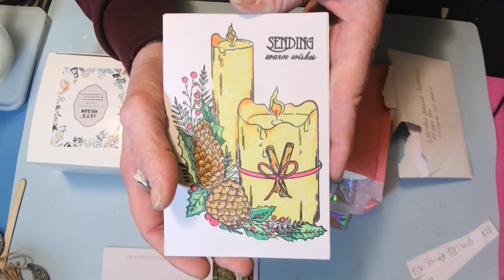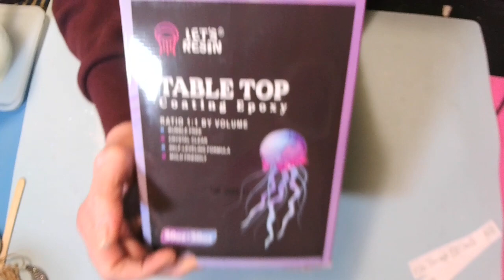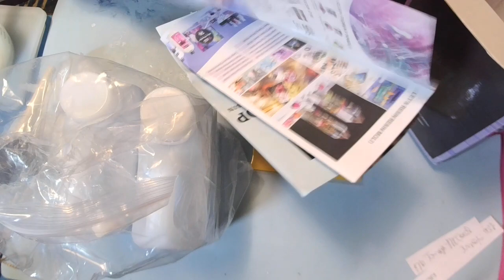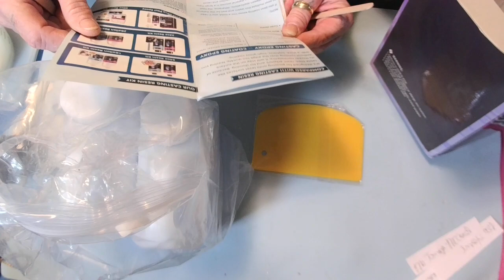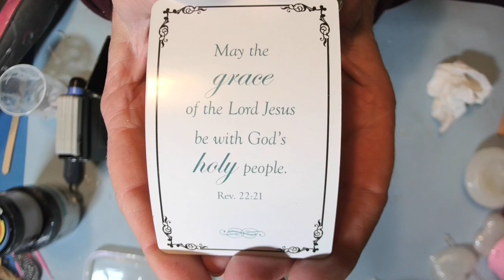#345 BEAUTIFUL EYE LASH TRAY USING DRIED FLOWERS AND PEBBLES!!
eyecandypigments (satori white)

uniconeart (crushed crystal)
Unavailable!! Sorry!! Here is a replacement!

🙏🏻BIBLE VERSE:
I am the Lord your God,
who takes hold of your hand and
says to you, “Do not fear; I will help you.”
AMEN!

BLESSEDresin
BLESSEDmold

🧞‍♀️Amazon wish list:
📬Address:
Winona, MS
38967
If you would like to buy me me a coffee,here is the link for that! Not required but greatly appreciated!

If you would like to become a member, here is the link!! Thank you all for your support!! God bless you all!!

I would greatly appreciate it if you would use my link to make your purchases from either store! All commissions earned help me purchase more art supplies! I love you all dearly and thank you so much for your support!!